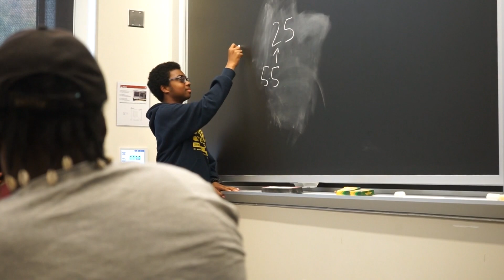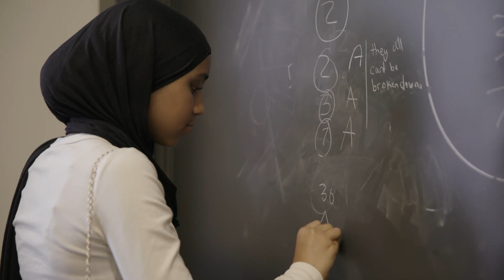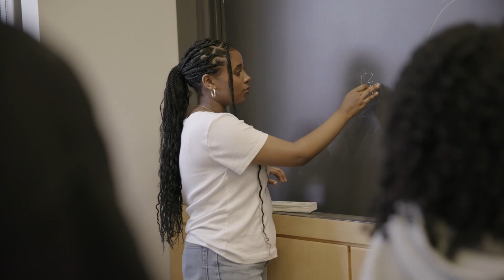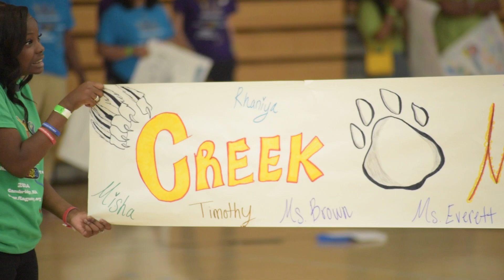Math Literacy Workers: A Day in the Life, Volume 2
YPP uses Math Literacy Work to develop the abilities of elementary through high school students to succeed in school and in life, and in doing so involves them in efforts to eliminate institutional obstacles to their success. YPP envisions a day when every young person — regardless of ethnicity, gender, or class — has access to a high quality education and the skills, attributes, and community support s/he needs to successfully meet the challenges of their generation.